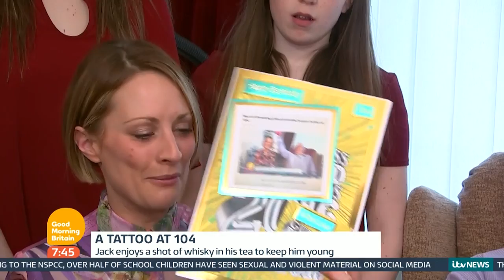104-Year-Old Jack The Lad Prepares To Get His First Ever Tattoo | Good Morning Britain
104-year-old birthday boy Jack Reynolds is set to become the Guinness World Record holder for the oldest person ever to get a tattoo!